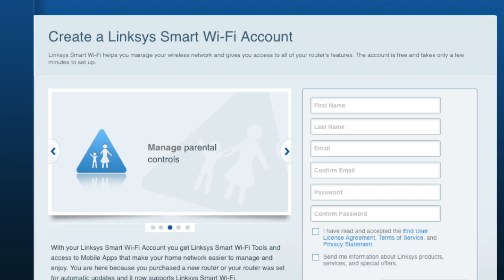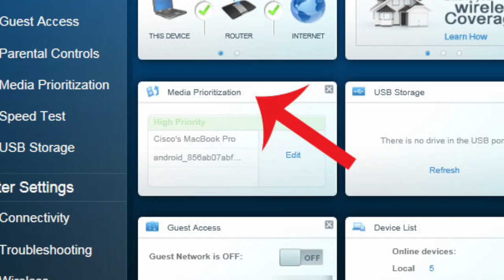Router EA7500 de Linksys | Unboxing en español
¿Qué sorpresas trae el router EA7500 de Linksys? UnBoxing del router EA7500 de Linksys?